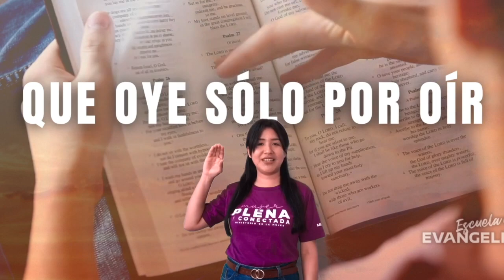YO VOY | Mímicas Ministerio de la Mujer | Elizabeth Roca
Mímicas Ministerio de la Mujer